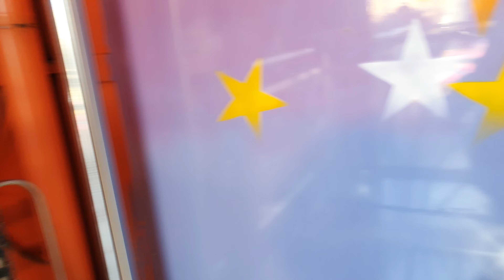ONRIDE | KING'S CIRCUS - Feria de Sant Boi de Llobregat 2021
Esta feria está situada en la calle Riera Roja de Sant Boi y dura hasta el día 8 de diciembre.